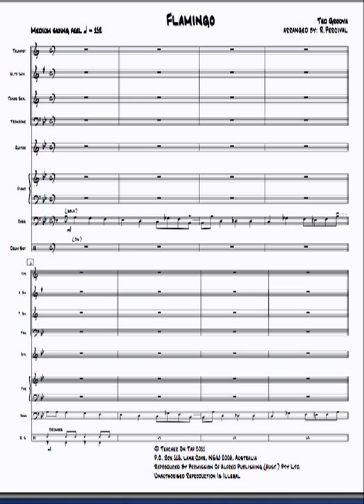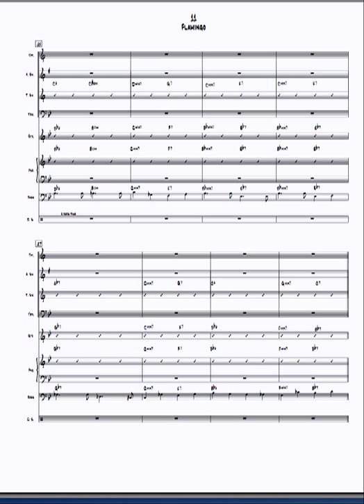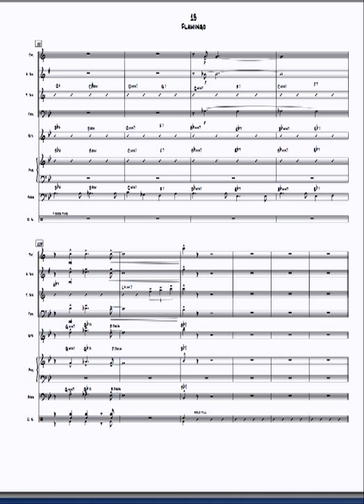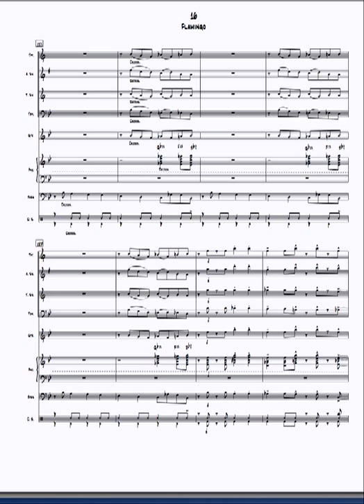Flexible Jazz Ensemble - "Flamingo" (Tenor Saxophone feature)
Concert/Bb/Eb Lead, Bb/Eb harmony 1/Solo Tenor Saxophone/Baritone Sax/Trombone harmony 3/Piano,bass,Drums,Opt. Guitar ( fully scored rhythm parts)